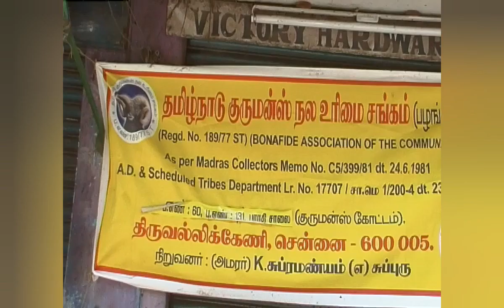தமிழ்நாடு குருமன்ஸ் நல உரிமை சங்கம் சார்பில் ஆளில்லா கடை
சென்னை திருவல்லிக்கேணியில் தமிழ்நாடு குருமன்ஸ் நல உரிமை சங்கம் சார்பில் அதன் பொதுச் செயலாளர் தனசேகர் ஏற்பாட்டில் ஊரடங்கு அறிவித்த நாள் முதல் தினசரி ஆளில்லா கீரை கடை மற்றும் முட்டை கடை மக்களுக்கு அத்தியாவசியமான பொருட்களை பாரதி சாலையில் வைத்து விட்டு செல்கிறார்.  பொதுமக்கள் அதில் வந்து வேண்டிய பொருட்களை எடுத்துக்கொண்டு பக்கத்தில் உள்ள அட்டைப்பெட்டியில் தங்களால் முடிந்த பணத்தை அதில் போட்டு விட்டு செல்கிறார்கள்.
 இதனால் சேர்க்கப்படும் நிதியை தமிழக முதலமைச்சரின் நிவாரண நிதி மற்றும் பிரதமரின் நிவாரண நிதிக்கு வழங்கப்படும் என்று தனசேகர் தெரிவித்தார் .
தினசரி இந்த சேவை தொடர்ந்து நடைபெற்று வருகிறது.  மேலும் திருவல்லிக்கேணி சுற்றுவட்டாரத்தில் தங்கியுள்ள 50 வடமாநிலத்தவர்களுக்கு தினசரி உணவு மற்றும் அவர்களுக்கு தேவையான அத்தியாவசிய பொருட்களை வழங்கி வருகிறார்.